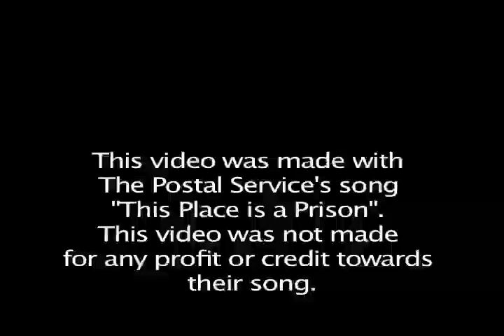This Place is a Prison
I made this vid. just for fun.